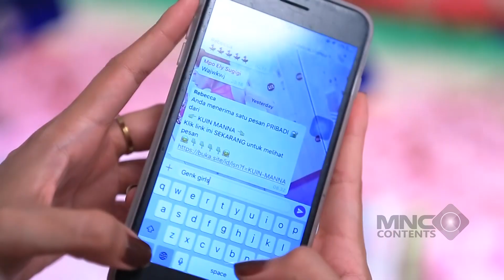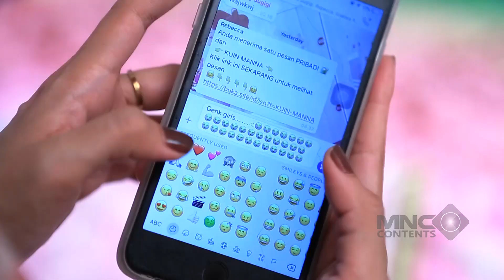DIPANAS PANASIN MASALAH MOBIL MEWAH SAMA RIZKY INGGAR ASRI WELAS LANGSUNG CENGO - ORANG BARU KAY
Orang Baru Kaya merupakan sinetron komedi yang bercerita tentang OKB pindahan dari kampung ke perumahan elit. Latar belakang keluarga mereka yang sederhana dan biasa membuat kehidupan di sana nampak berbeda. Dengan adanya tetangga-tetangga elit mereka mencoba beradaptasi.

Welas dikisahkan sebagai orang kampung yang mendadak kaya setelah mendapat kompensasi dana gusuran. Setelah memiliki banyak uang dari kompensasi gusuran, ia dan keluarga besarnya pindah ke sebuah perumahan elite. Di tempat tinggal barunya, Welas bisa berteman dengan ibu-ibu warga komplek, yaitu Isabella (Nabilla Gomes), Rebeca (Elly Sugigi), dan Anggun (Shamila Cahya). Meski Welas berlatar belakang keluarga miskin, mereka tidak mempermasalahkannya.

Bagaimana kisah selanjutnya? Simak tayangan "ORANG BARU KAYA" hanya di channel Lucu Aja Boleh!